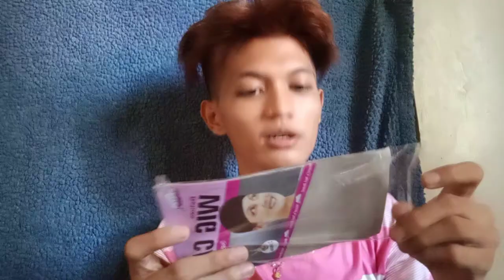#1 Make Up Shomboy?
Thank you Ate Letisia Velasco dahil sayo na inspired ako mag Make up HAHAHHAHA sana soon as posible mameet kita ♥️